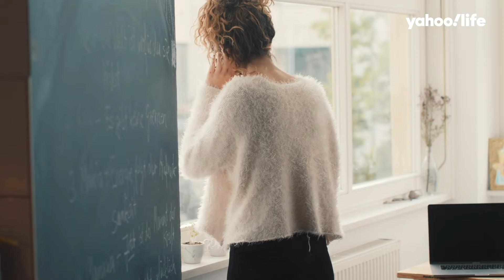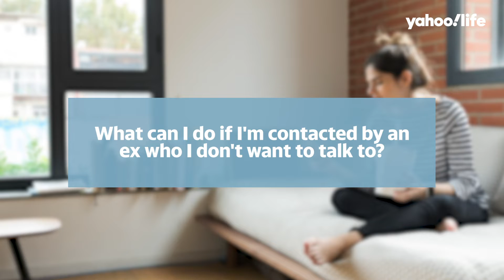An expert Weighs In on What to do if an Ex wants to Reconnect during Coronavirus Crisis | Yahoo Life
Hearing from friends and family have brought many comfort during the coronavirus crisis, but some are finding themselves on the receiving end of calls and texts from a somewhat surprising source: an ex.

Jen Hartstein, Yahoo Life Mental Health contributor and practicing psychologist, reveals that feeling stressed or conflicted after hearing from an ex is perfectly normal.